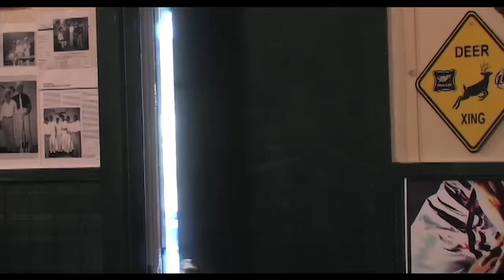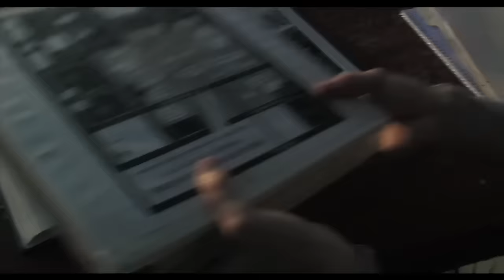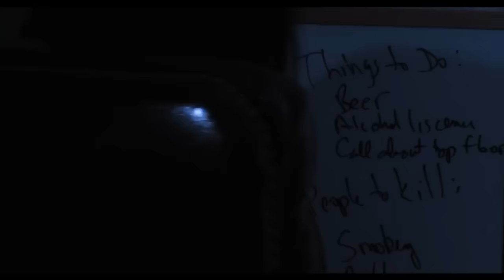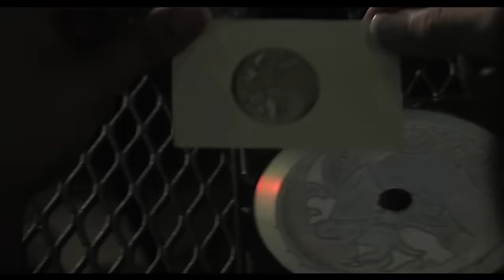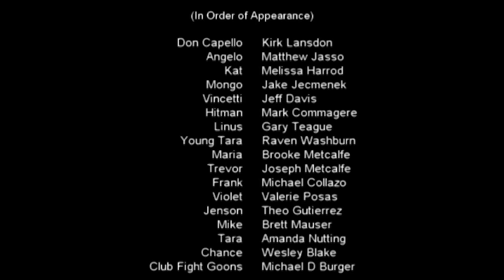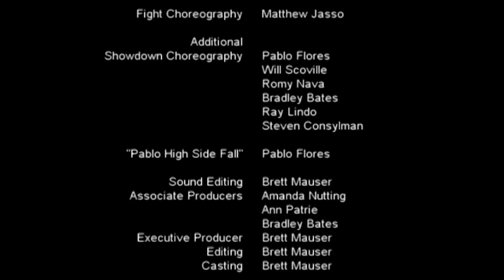The Ballerina | Full Movie | Action Revenge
The Ballerina - A young girl must watch as her parents are killed during a mob family's struggle for power. She swears to kill those responsible for her parent's death, but little does she know that her brother is the one ultimately responsible. Taking place shortly after "Shadow Rises", the dragon finds his way into the middle of this family feud.
2008.  Stars: Kirk Lansdon, Matthew Jasso, Melissa Harrod